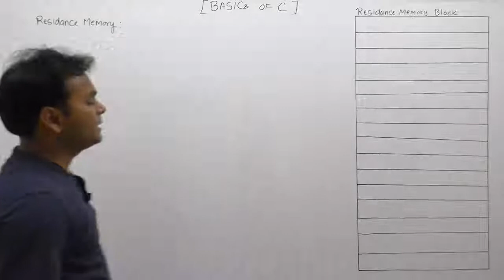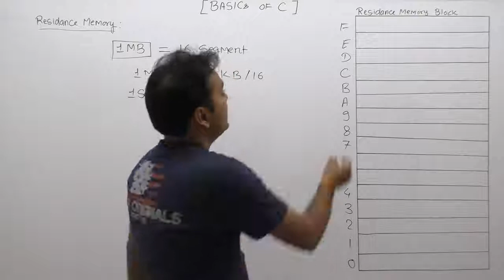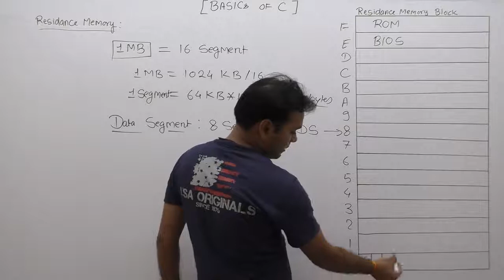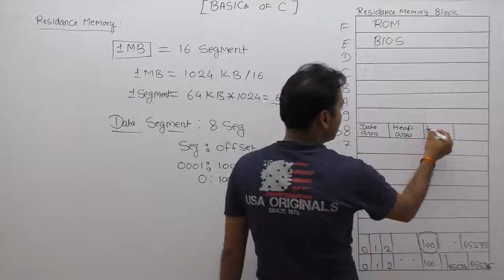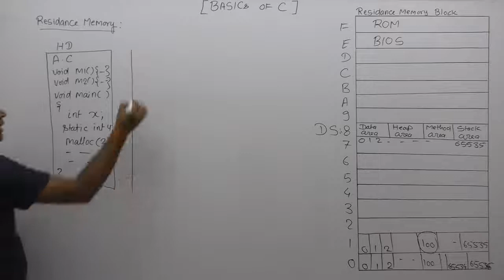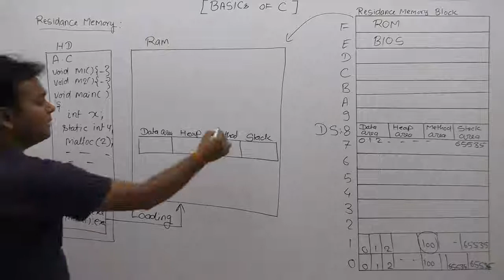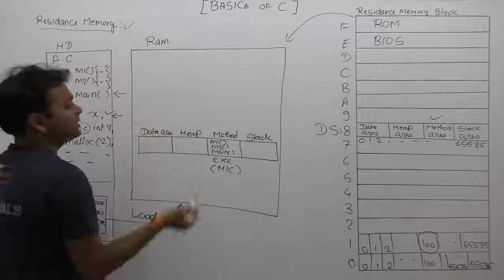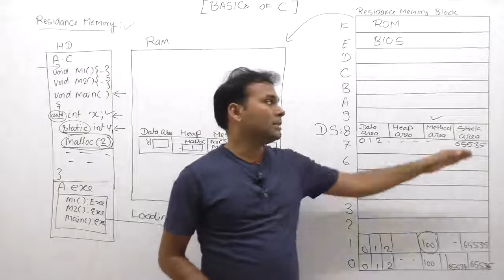Residance Memory Stack Data segment Heap-Part34 | C Language by Java Professional